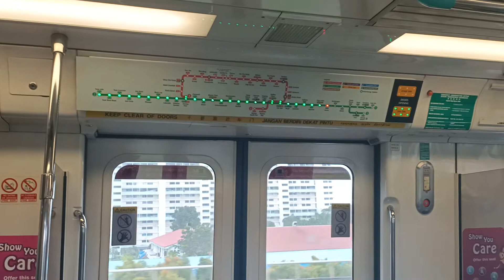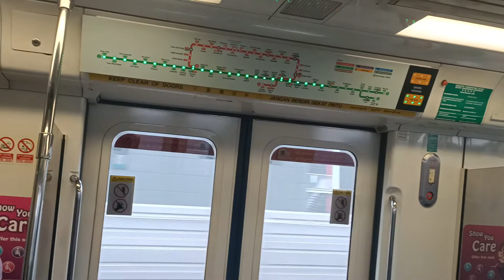SMRT(Set C751B 347/348) Kembangan to Lavender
30 April 2021,4.38pm,Friday

Set:C751B(347/348),(KHI),(Batch 2)
Stretch:Tuas link
Line: East-west line
Journey: Kembangan to lavender
Year service:2001
Year refurbishment:N/A
Motor: IGBT-VVVF
TRN:121